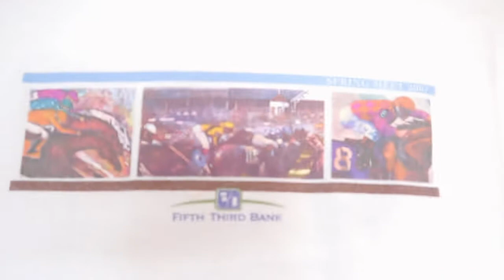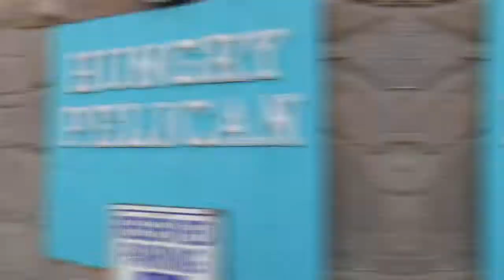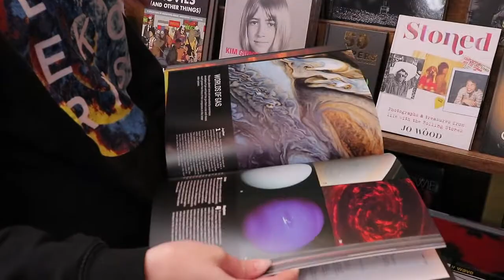THRIFTING IN LOUISVILLE, KY ☆ (Part Two!)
part two of my kentucky vlogs :)